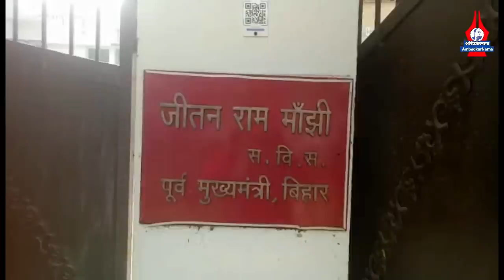ब्रह्मभोज : दही-चूड़ा, गुड़ और बिना लहसुन-प्याज की सब्जी... कौन था रसोईया? | Jitan Ram Manjhi | Bhoj